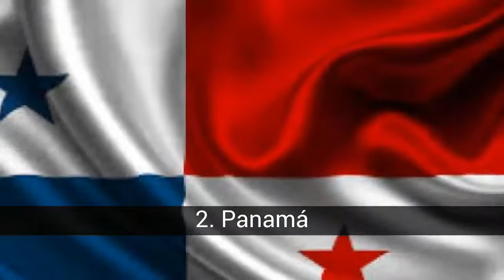Las banderas más hermosas de Centroamérica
Mi lista se trata sobre las banderas mas lindas de Centroamérica

En la lista de las banderas más hermosas de Centroamérica tenemos:
7. Belice
6. Honduras
5. Nicaragua
4. El Salvador
3. Costa Rica
2. Panamá
1. Guatemala